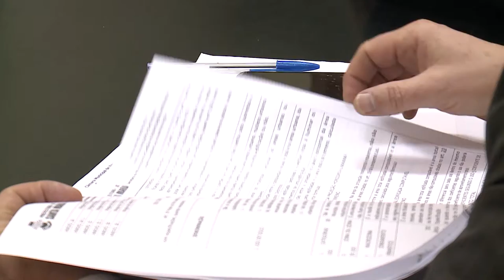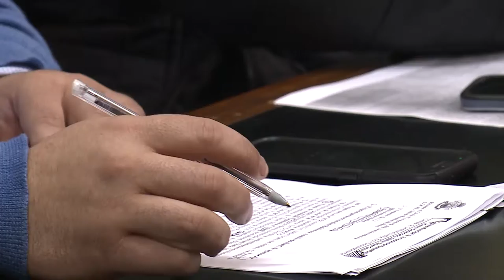Espaço das Comissões | Legislativo analisa projetos de lei por meio de Comissão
Comissão de Constituição e Justiça, Ética e Decoro Parlamentar
examina a legalidade e a constitucionalidade das matérias que podem ser apreciadas pela Câmara Municipal de Vereadores de Santa Maria | 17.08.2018